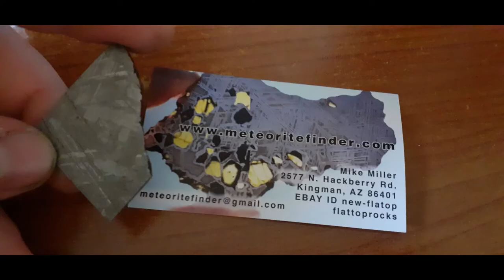Building a guitar pick from a meteorite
Here's how I made my guitar pick out of a meteorite slice.